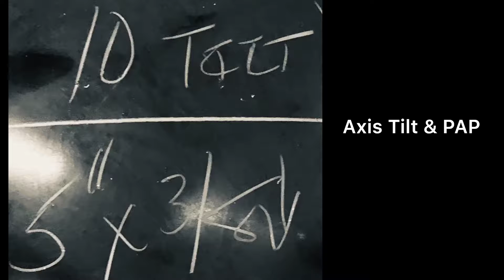Roto Grip Hustle Hsb Bowling Ball-After Lge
Got the Hustle HSB yesterday and decided before drilling to Rico it so I could get it down the lane considering the side rotation I do have and boy was surprised by the motion that it gave me

Oob I took the ball to 3000 before I even threw a shot with it. I bowl on a lot of wood surfaces so this ball will see a lotta lane time for me